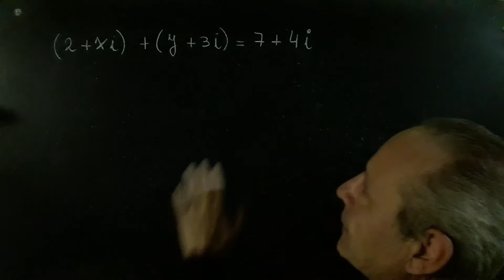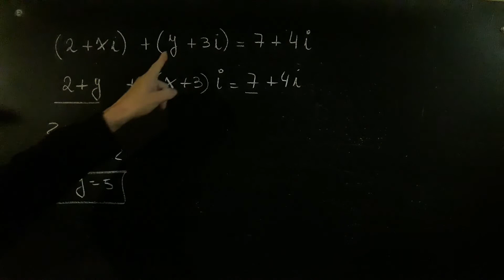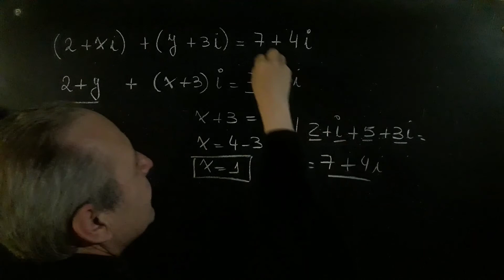Ecuaciones con Complejos